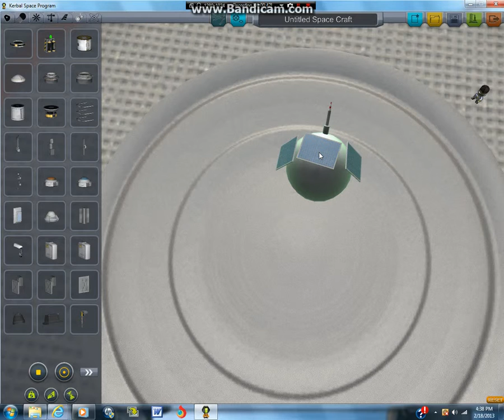How to make a Par a Probe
If you wanted to know